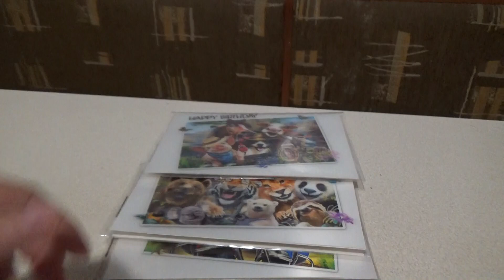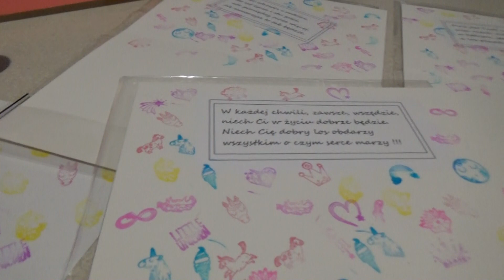Action Kartki Urodzinowe i stempelki